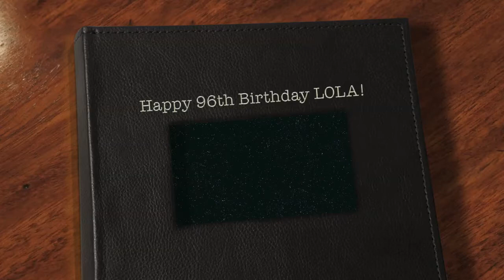Happy 96th Birthday Lola!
birthday greetings for our 96 year old grandmother.